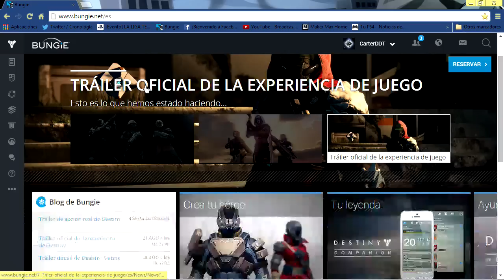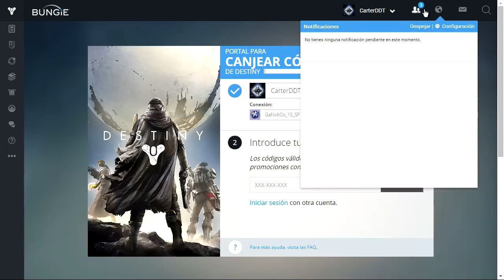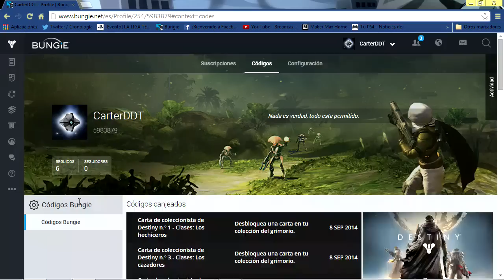DESTINY│¡Codigos gratis! (Grimorio, Emblemas y Shaders)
LISTA DE CODIGOS:

Grimorio - Hechicero \\ YKA-RJG-MH9
Grimorio - Cazador \\ MVD-4N3-NKH
Grimorio - Titán \\ 3DA-P4X-F6A
Grimorio - Rixis \\ TCN-HCD-TGY
Grimorio - Old-Russia \\ HDX-ALM-V4K
Grimorio - Colmena \\ 473-MXR-3X9
Grimorio - Luna \\ JMR-LFN-4A3
Grimorio - Gjallorhorn \\ HC3-H44-DKC
Grimorio - Duke MK.44 \\ 69P-KRM-JJA
Grimorio - La Torre \\ 69P-VCH-337
Grimorio - Colmena: Ogro \\ 69R-CKD-X7L
Grimorio - Valle de los Reyes, Marte \\ 69R-DDD-FCP
Grimorio - Caído \\ 69R-F99-AXG
Grimorio - Muerte Roja \\ 69R-VL7-J6A
Grimorio - Cabal \\ 69X-DJN-74V
Grimorio - La Costa Devastada, Venus \\ 6A7-7NP-3X7
Grimorio - Minotauro Vex \\ 6A9-DTG-YGN
Emblema - Binding Focus \\ FJ9-LAM-67F
Emblema - Illusion of Light \\ JD7-4CM-HJG
Emblema - Ab Aeterno \\ JDT-NLC-JKM
Emblema - Field of Light \\ JNX-DMH-XLA
Emblema - Lone Focus, Jagged Edge \\ 7CP-94V-LFP
Shader - Double Banshee \\ 7MM-VPD-MHP
Shader - Oracle 99 \\ RXC-9XJ-4MH

Descarga el podcast en mp3 de Allévoy Games cada semana para escucharlo donde quieras

Cancion de la Intro: Zone Of The Enders - Leo! Leo! (Smooth Remix)